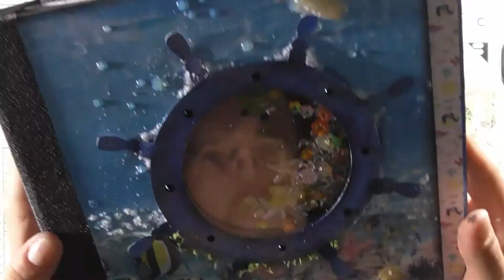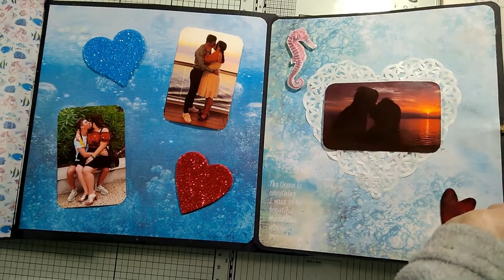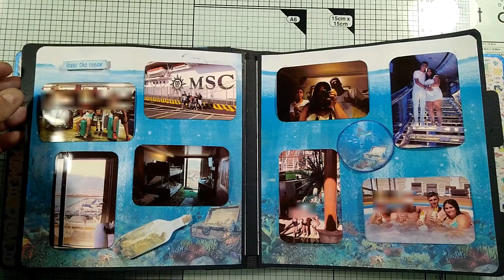Álbum "Under The Ocean"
En este paso a paso os enseño como confeccioné un álbum con una encuadernación parecida a la rusa sin coser, que además tiene una portada muy original con un shaker muy marino.